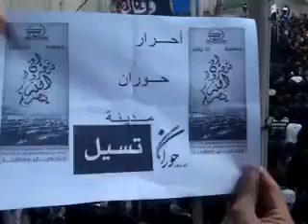6 1 Tseel Daraa أوغاريت تسيل حوران, مظاهرات جمعة إن تنصروا الله ينصركم